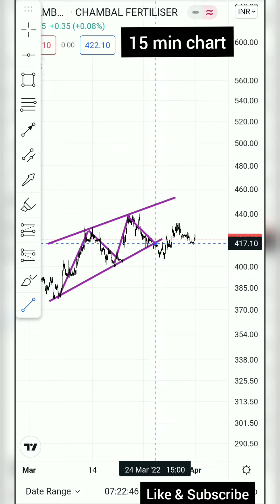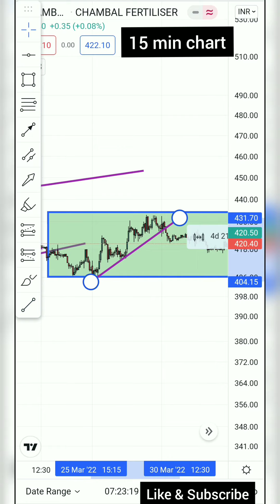chambal fertilizer stock 15 min chart pattern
INTRADY AND SWING TRADING STOCKS TO BUY TOMORROW

This video is for educational purpose only.Copyright Disclaimer Under Section 107 of the Copyright Act 1976, allowance is made for "fair use" for purposes such as criticism, comment, news up reporting, teaching, scholarship, and research.
                                              This video is created to educate people in the field of the Stock Market. Investing& Trading in Stocks or other instruments are subject to markets risks. Any strategies or trades that may be discussed in this video shall be carried out by the viewer at their own risk. that may be incurred as a result of using any of our trading strategies. Kindly seek advice from your financial advisor before investing or trading. All trading strategies are used at your own risk